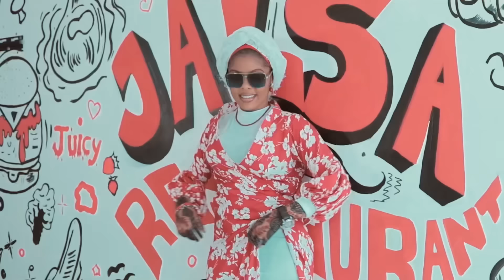Auta Waziri - Farin Cikina (official video) 2023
@music distributed by Dj Amson